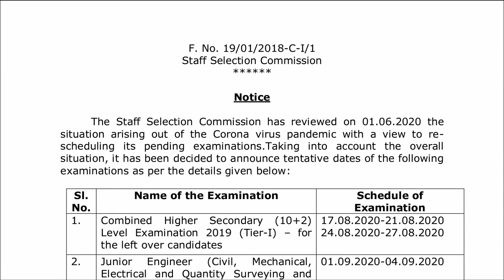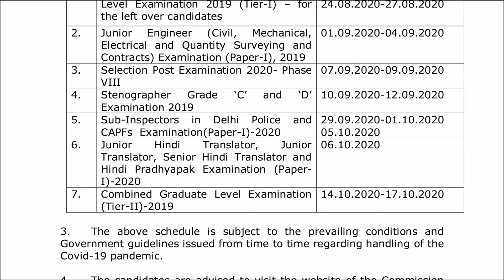SSC Revised Examination Calendar 2020 | SSC CGL 2019 tier 2 | ExamNation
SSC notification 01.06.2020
Hi guys,
This is a short video regarding a new notification by Staff Selection Commission SSC regarding revised examination calendar issued by them. Fresh Tentative dates for CGL Tier II 2019, CHSL Tier I 2019 along with other examinations have been announced by SSC.